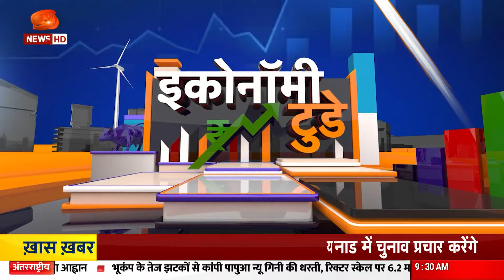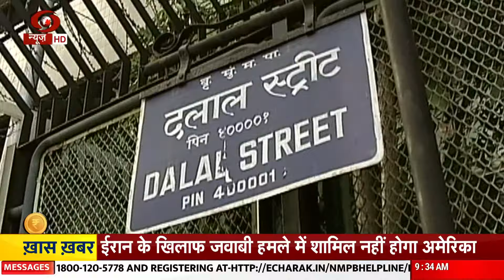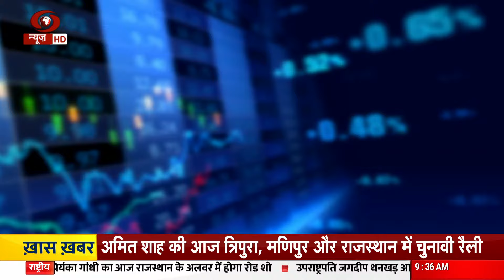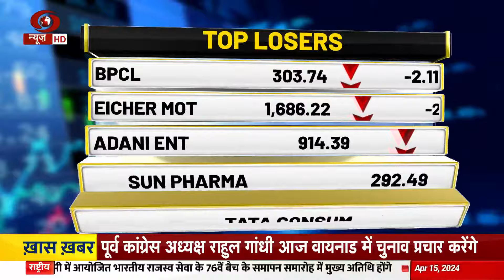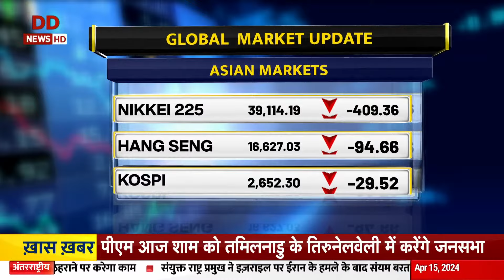वित्त वर्ष 2024 में दोगुना हुआ Apple Iphone का निर्यात | Economy Today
ऐपल ने वित्त वर्ष 2024 में भारत से 10 अरब डॉलर के आईफोन का निर्यात किया, जो अभी तक का रिकॉर्ड है। सरकार को मिले आंकड़ों के अनुसार कंपनी ने उत्पादन आधारित प्रोत्साहन (PLI) योजना के तहत वित्त वर्ष 2024 में जो फोन बेचे, उनकी कीमत 2022-23 में बिके आईफोन की कीमत से दोगुनी यानी 100 फीसदी ज्यादा रही।